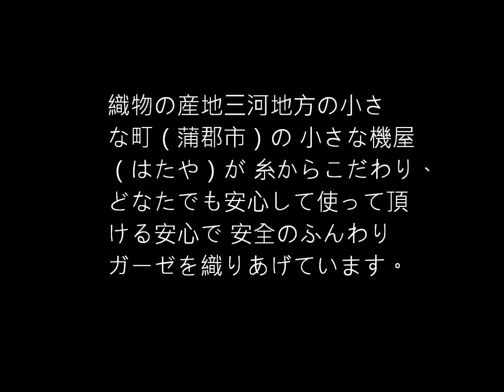Yimono 六層紗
Yimono的設計師花版: 恐龍與小紅帽